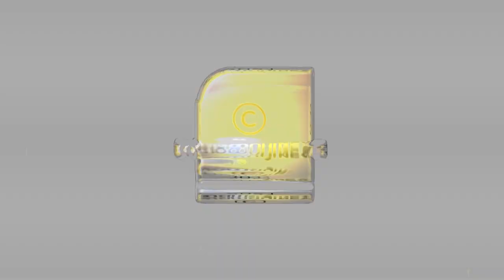നെഹ്‌റു ഗണ്ടി കുടുംബം എന്തിനവഗണിച്ചു പാട്ടേലിനെ? | PATEL